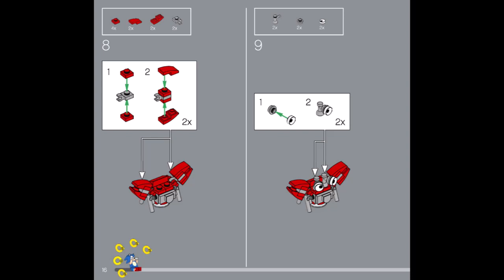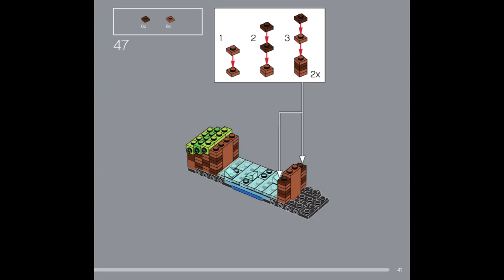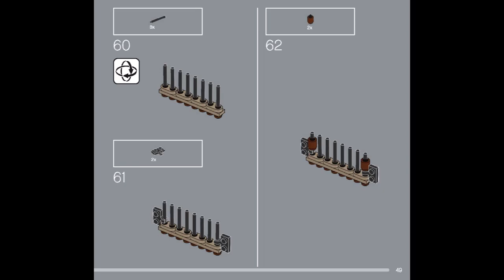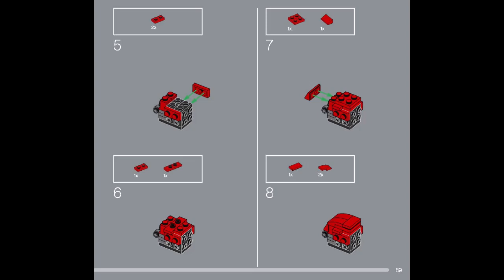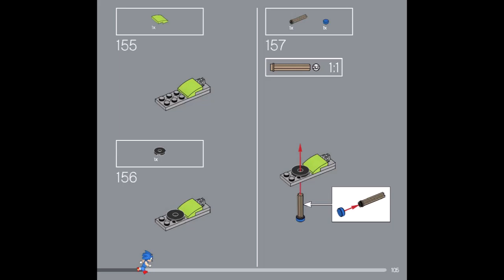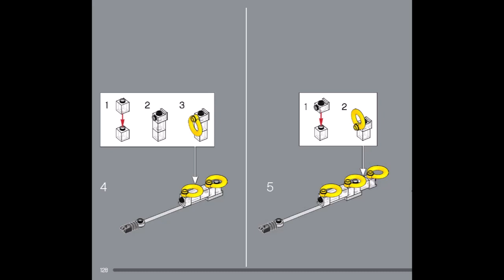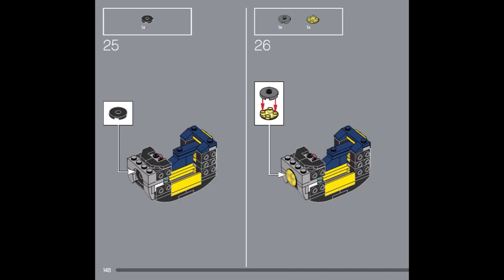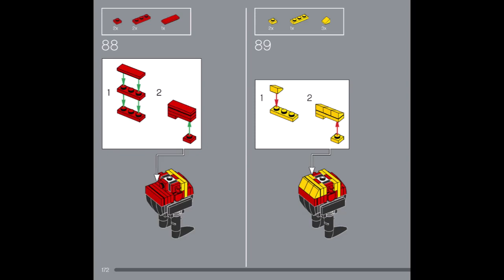Lego 21331 - Sonic the Hedgehog